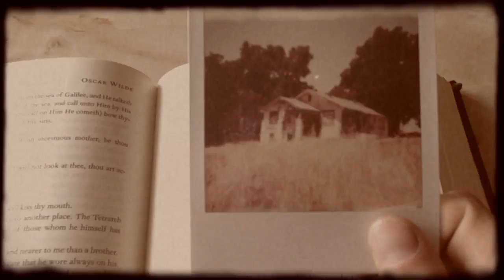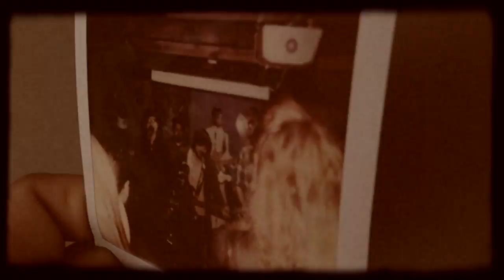Emby Alexander // Sleeping In The Library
"Sleeping In The Library"
Emby Alexander
Frontispiece

- Those pyramids at the beginning were drawn by the hand of Trevvor Riley.

- The music was mastered by Brandon T. Hickey.

- The Emby Alexander logo is originally from the Eric Kasper painting called "Spanish".